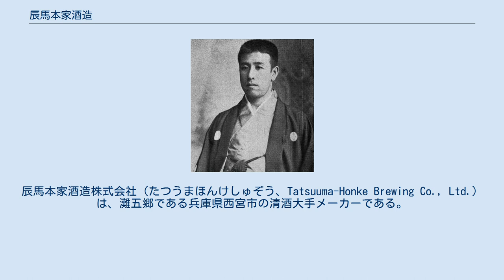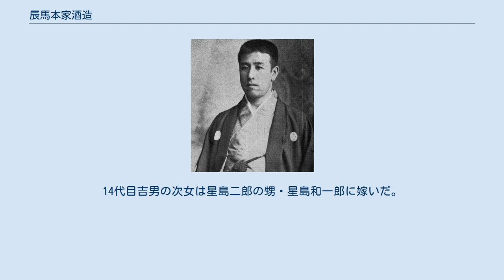辰馬本家酒造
老舗企業_(江戸時代創業)
日本の財閥・コンツェルン
辰馬本家酒造株式会社（たつうまほんけしゅぞう、Tatsuuma-Honke Brewing Co., Ltd.）は、灘五郷である兵庫県西宮市の清酒大手メーカーである。
 1662年（寛文2年）創業。
ブランドネームは『白鹿』であり、全国的な日本酒の銘柄として知られており、代表的な商品としては『黒松白鹿』が有名である。
 代々社長・会長は辰馬家から輩出され、辰馬家により同族経営が行われている。
辰馬家は灘の嘉納家（嘉納財閥）や山邑家（山邑財閥）などとともに、酒蔵でも指折りの名門である。
戦前は土地開発や金融業、海運業などさまざまな事業を手がけ辰馬財閥を形成していた。
また本町辰馬家出身の山県勝見（元国務大臣・興亜火災海上保険元会長）が、辰馬財閥の大番頭として活躍したことでも知られている。
他の阪神財閥とともに、阪神間文化（阪神間モダニズム）にも少なからず影響を与えた。
戦後は財閥解体（第5次指定）の対象となり、現在の酒造業を中心とする体制へと移行したが、解体によって財閥を離れた事業の中には現在も残る企業の礎となったものもある。
（同根企業） また、白鹿グループの中には関西の有名進学校である、甲陽学院中学校・高等学校があり、灘の嘉納治郎右衛門（菊正宗酒造）、嘉納治兵衛（白鶴酒造）、山邑太左衛門（櫻正宗）によって設立された灘中学校・高等学校と並び、酒造メーカーが設立した学校としても著名である。
 なお、同社が出す「超特撰黒松白鹿六光年純米大吟醸（V－1000）」は、定価10万円と非常に高額であり、市販されている日本酒では最高額が付いている。
 『白鹿』は中国では古来から縁起のよい霊獣のことをさし、唐の時代の「宣春苑中之白鹿」という故事や、その故事を基にした詩、「長生自得千年寿」が酒銘の由来であるとされる。
また、「白鹿」には神仙思想を反映し、同社の酒づくりの精神ともなっている。
 茨城県石岡市にある石岡酒造でも『白鹿』の銘柄で日本酒を製造・販売しているが、石岡酒造との資本・業務提携関係は無い。
（辰馬本家酒造の白鹿は縦書き、石岡酒造の白鹿は横書きで区別されている） 2014年11月に京都市上京区に“ちょっとした贅沢感”をコンセプトに、今まで日本酒を飲んだことのない人と外国人観光客向けに日本酒文化を体感できる「おづKyoto - maison du sake -」をオープンした。
 2016年4月には、江戸・明治期に築造された白壁造りの土蔵を活用した蔵元直営の「ショップ＆レストラン 白鹿クラシックス」を建て替え、“木漏れ日のある酒蔵の店”をコンセプトに全面リニューアルオープンした。
 13代辰馬吉左衛門 当主は代々「辰屋吉左衛門（のち辰馬吉左衛門）」を名乗る。
7代辰馬吉左衛門の時代（18世紀末）に酒業栄え、その後西宮有数の酒造家に発展。
安政2年（1855年）に10代辰馬吉左衛門が急逝し、11代辰馬吉左衛門が家督を継ぐも若年のため、10代吉左衛門未亡人の辰馬きよ（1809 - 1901)が、番頭の辰栄之介とともに切り盛りする。この時期に酒業ますます栄え、明治初頭に4000石だった生産高を20年ほどで約4倍に伸ばし、江戸積樽廻船の運航、宮水の販売など、経営も多角化する。 この時期分家も進み、北辰馬家、南辰馬家、松辰馬家、柳辰馬家などが生まれた。北辰馬家は、10代辰馬吉左衛門の三女の婿である辰馬悦蔵が興し、白鷹 (企業)として存続する。南辰馬家は10代吉左衛門の四男である辰馬喜十郎（日本摂酒株式会社社長）が興し(1943年に本家と合併)、洋館「旧辰馬喜十郎住宅」で知られる。
11代吉左衛門の娘が興した松辰馬家、南辰馬家初代の養女・潤（子爵大久保教尚の叔母）の婿・辰馬勇次郎が興した柳辰馬家はのちに本家と合併した。
勇次郎は辰馬汽船合資会社社長などを務めた。
10代吉左衛門の三男の辰屋鹿蔵は、中島家(尾張藩の飛び地門戸村の代官)に養子に入って中島成教となり、明治維新後に実家の辰馬本家と共同で神戸でマッチ工場を経営した。
 11代辰馬吉左衛門には子がなく、妻の辰馬たきが12代当主を務めた。
13代辰馬吉左衛門(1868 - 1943)は分家の北辰馬家の辰馬悦蔵の長男で、明治16年(1883年）16歳で辰馬本家の養子となり、1897年に家督を相続、酒造経営の近代化と合理...